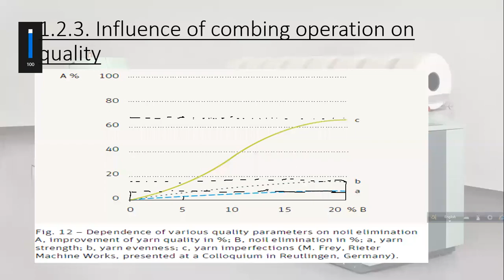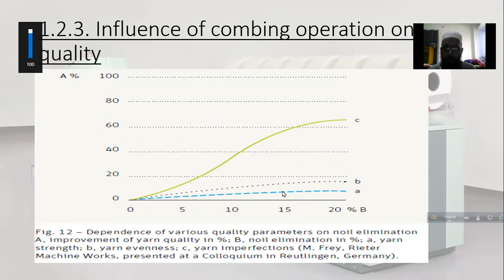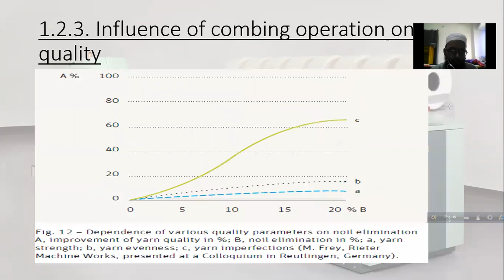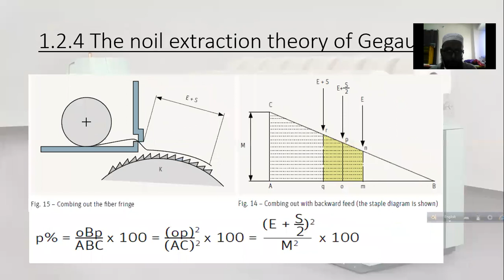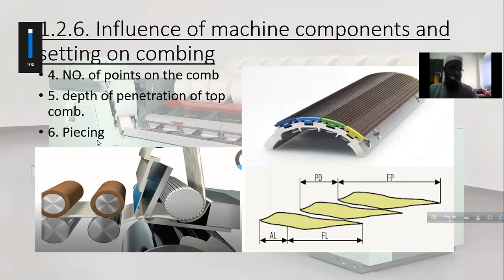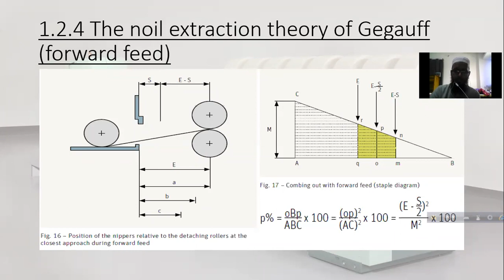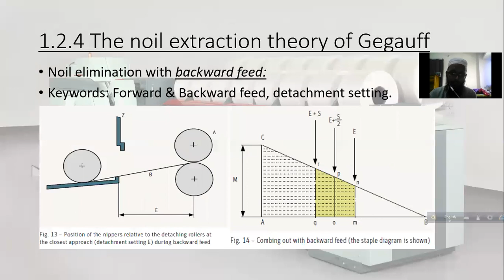Online lecture 3 part 2 - 15.04.2020